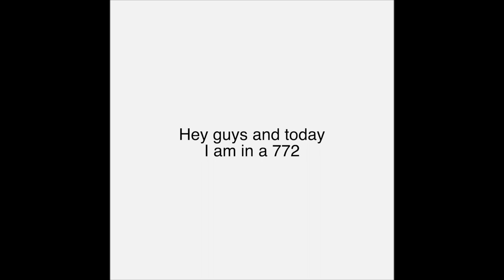Was this a Butter?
My equipment
For flight sims- IPhone XR, 2019 Mack book Pro 2TB, 2018 Ipad Pro
For editing - 2019 Mack book Pro, 2018 Ipad Pro
For filming-  2018 iPad Pro , iPhone XR , GoPro Hero 7, Cannon Power shot 2019